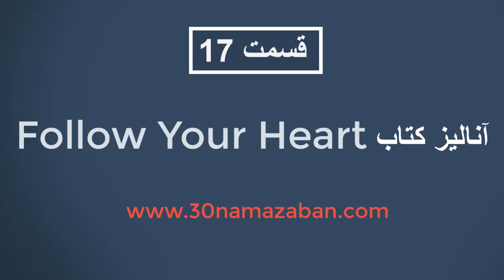تحلیل گرامر و واژگان کتاب فالو یور هارت - قسمت 17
یادگیری گرامر و واژگان انگلیسی با تحلیل و بررسی انیمیشن زیبای زوتوپیا. آدرس کانال تلگرامی: EIPC1@ وبسایت اینستاگرام: EIPC.IR